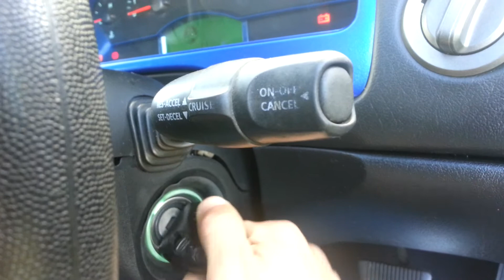Kill switch I installed on my car